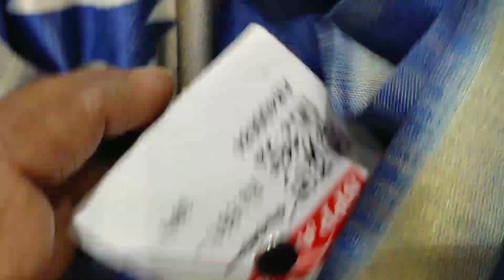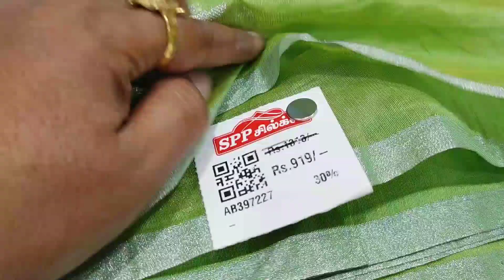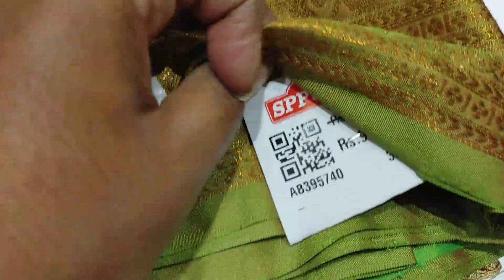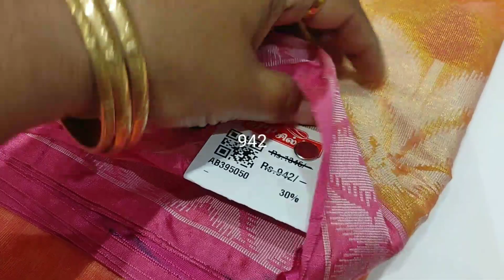புதுப்புது வகையான 30% Discount புடவைகள்|Kora Muslin.Manipuri.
contact-address
spp silks
oppanakara street
town hall
Coimbatore